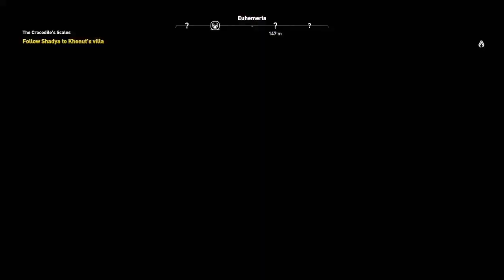Assassins Creed Origins - The Crocodile's Scales